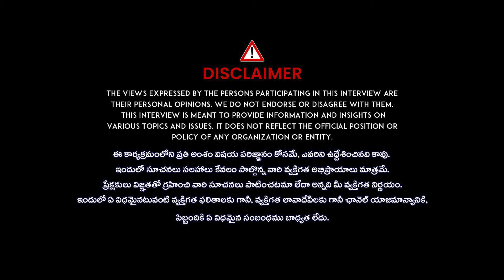Katakam Mruthyunjayam About Musi Rever & Hydra Demolitions | Revanth Reddy | iDream News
Katakam Mruthyunjayam About Musi Rever & Hydra Demolitions | Revanth Reddy | iDream News#revanthreddy